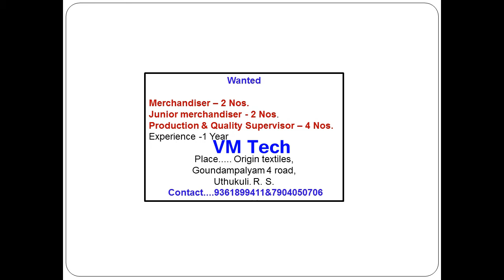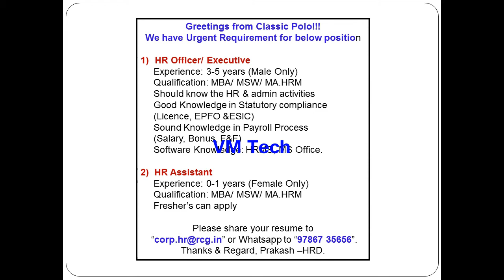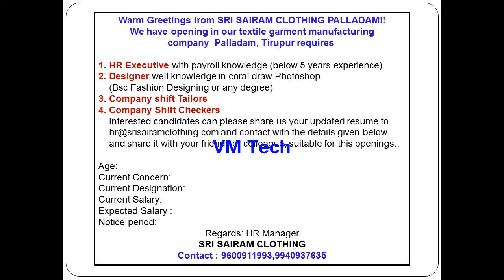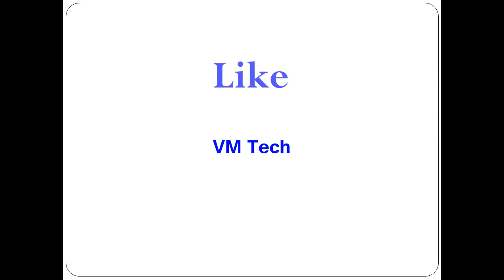Private Jobs in TIRUPUR Today 15 10 21